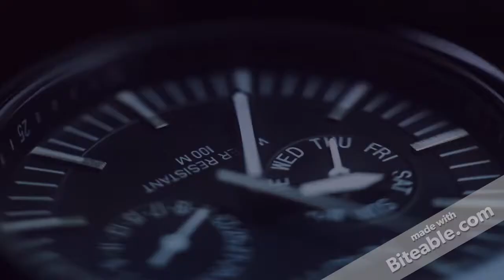MATRIMONIAL SERVICES IN DUBAI 91-09815479922 FOR ALL CAST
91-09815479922 With the Firm and Prosperous hands of GOD, Marriages are made in Heaven; still there are Some efforts and formalities that we have to Perform on Land at our own level call now 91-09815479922

MARRIAGES ARE MADE IN HEAVEN BUT SEOLMNISE BY US.

We have a wide choice quality matches. Our matrimonial matches includes Professionals like Doctors, Engineers, CA&#39;s, Lawyers, MBA, Teachers, Business Professionals,Builders,Industrlist,Goldsmith Exporters etc.

We provide personalised matrimonial service to all.